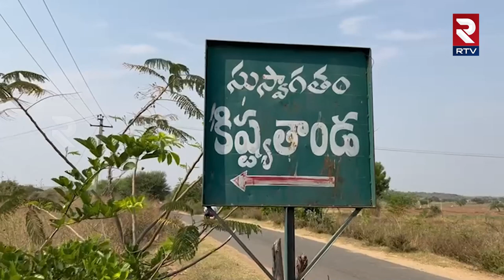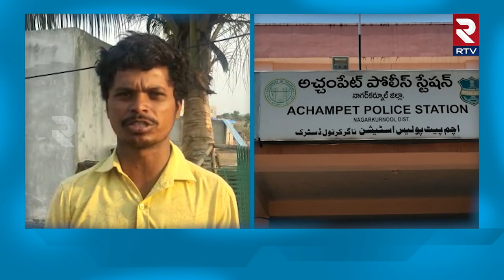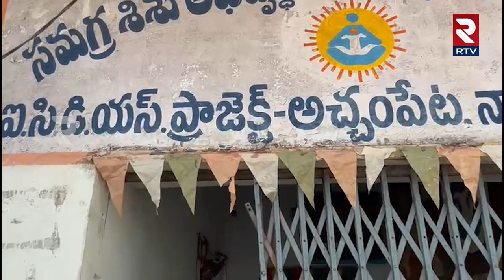MahanubNagar Latest Updates | బిడ్డను పోషించలేక ఆ తల్లి ఏం చేసిందో చూడండి | RTV Mahabubnagar